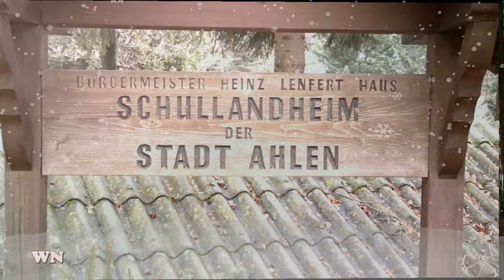Die Westf. Nachtigallen - Neuschnee in Winterberg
Die Westfälischen Nachtigallen - Mädchenchor der Stadt Ahlen
LP Happy Winter